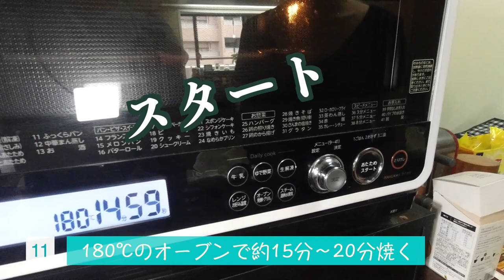【激ウマ】世界一簡単に作れる手作り「チーズケーキ」レシピ公開します！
今回は、世界一簡単に作れる激うまチーズケーキをご紹介します！
LT VLOGがプライベートでもよく作る、レナお手製の手作りチーズケーキです！
是非一度、ご家庭で作ってみて下さい！